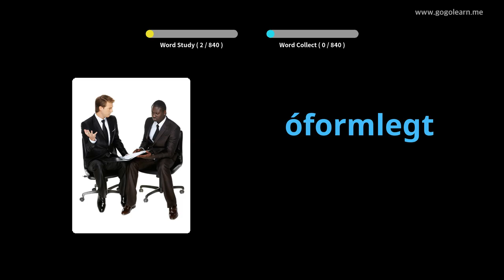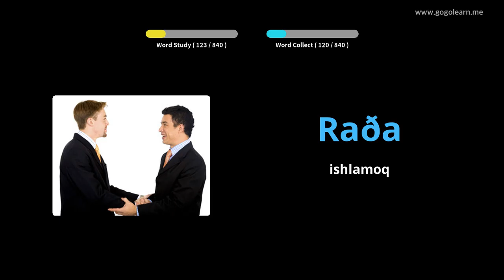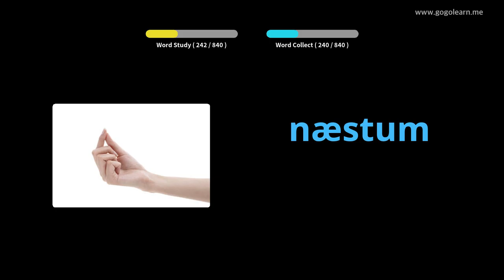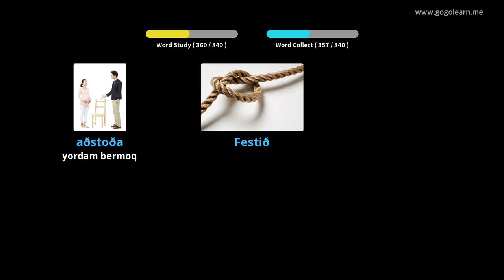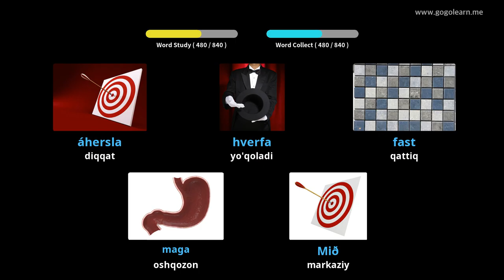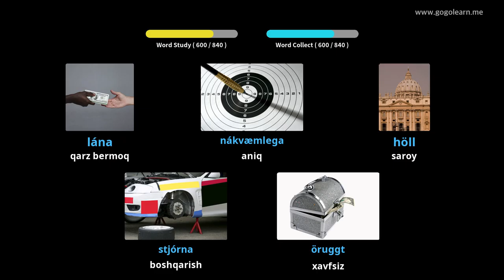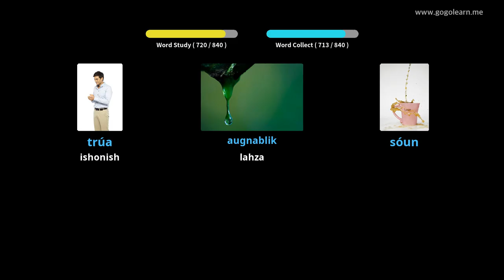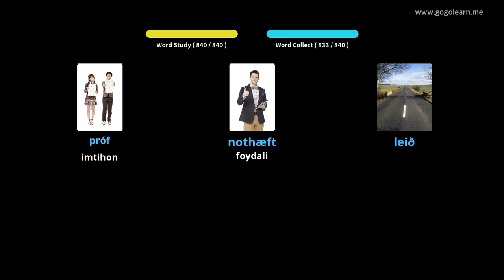Islandcha lug'at o'rta maktabi | Golearn